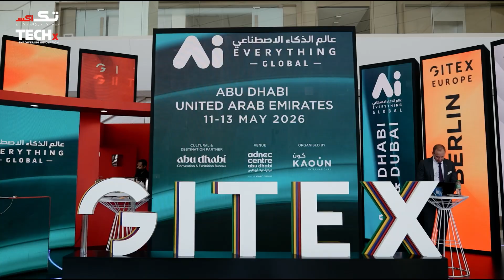How ASUS is Powering the Future with AI! | Exclusive from AI Everything 2025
ASUS is charging ahead in the AI revolution!

In this exclusive TECHx Media interview from AI Everything Global 2025, Paul Ju, Corporate Vice President at ASUS, reveals how the tech giant is using AI to transform performance, productivity, and user experience across its product lineup.

From cutting-edge AI integration to a bold innovation roadmap, ASUS is setting the pace for the future of intelligent computing.

Key Highlights:
🟩 How AI is embedded across ASUS devices to supercharge performance
🟨 ASUS’s strategic goals and showcase at AI Everything Global 2025
🟦 Behind the scenes of ASUS’s growth and innovation road